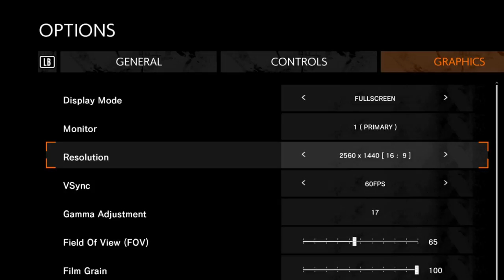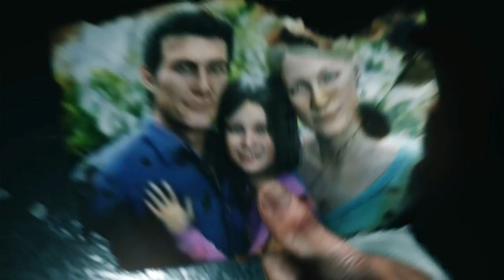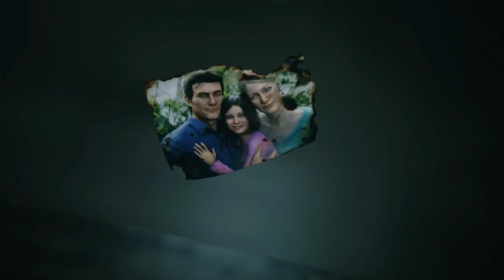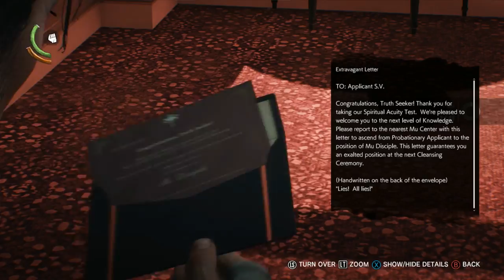The Evil Within 2 Gameplay walkthrough Part-1 "Into The Flame & Something Not Quite " (PC) [HD60fps]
THANK YOU GUYZ FOR WATCHING MY VIDEO LOVE YOU ALL PEACE ✌👌👍

►Partner with Freedom! - Be free.

-GamerzTube